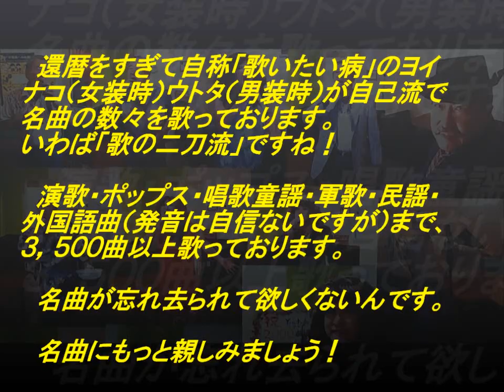表題付僕がいた歌詞付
MASHさんの名曲『僕がいた』を歌って歌詞も付けてみました。